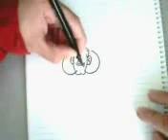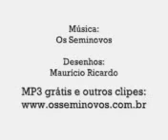eski-usta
entresan resimci